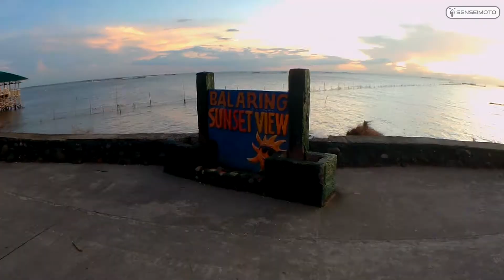Sunset View at Balaring, Silay City.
Just few minutes ride away from the city of Silay, the simplicity fo Balaring Sunset View has so much to offer including foods to satisfy your gastric demands.